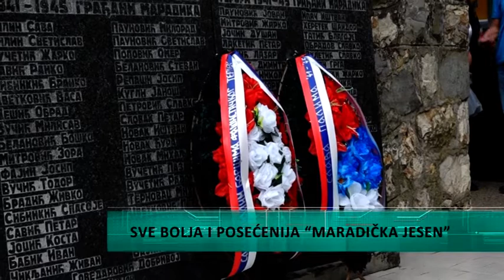Najbolje Maradirčke radosti i ove jeseni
Tradicionalna manifestacija “Maradička jesen” održala se ovog vikenda u centru Maradika. Svi posetioci i gosti i ove godine imali su priliku da posete bazar, u kome učestvuju proizvođači hrane i suvenira.Samoj manifestaciji prisustvovao je i predsednik opštine Inđija koji je zajedno sa predsednikom Mesne zajednice Maradik položio vence na spomenik palim heroijma za slobodu.Takođe,manifestaciju je obeležio i nastup Amadeus benda.